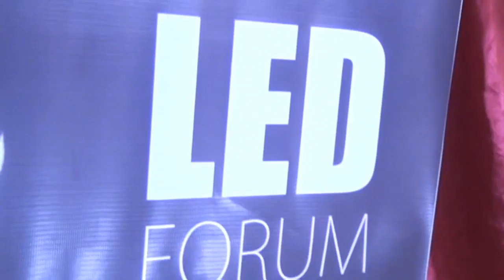sheikh yusuf oo si heer sare ah u sharxaaya adeegyada Amal bank